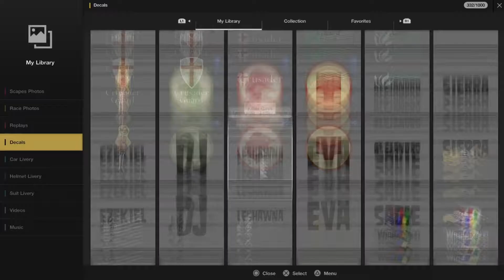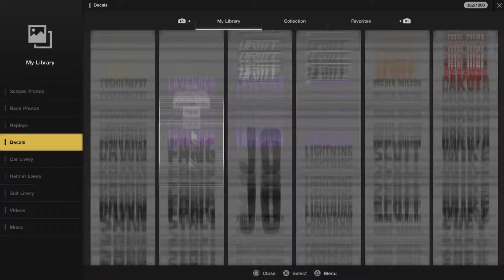Gran Turismo Sport: Livery Editor - Creating a Total Drama Oc, Carden with a Renault Sport Clio V6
Going Pink on Renault Sport Clio V6 24V on My TD Oc, Carden with a nice Pretty Dress in Red.